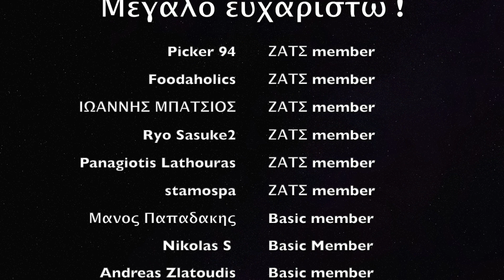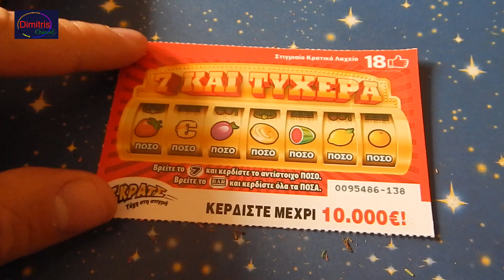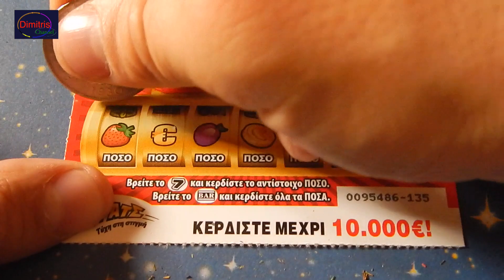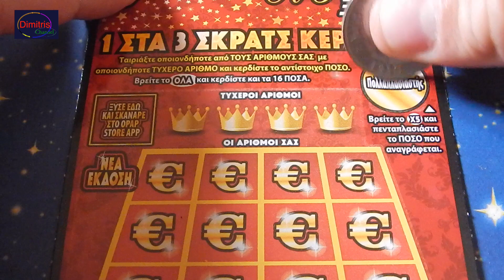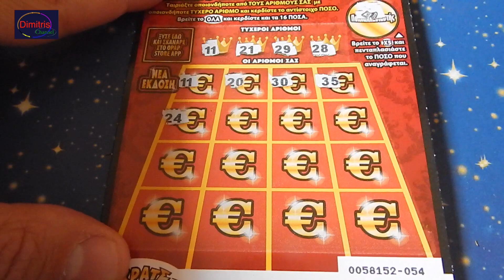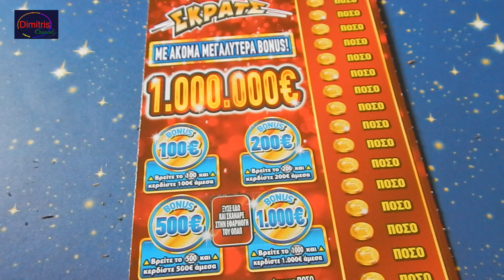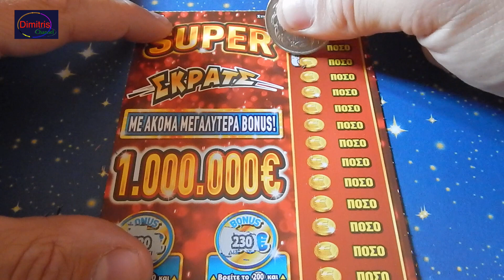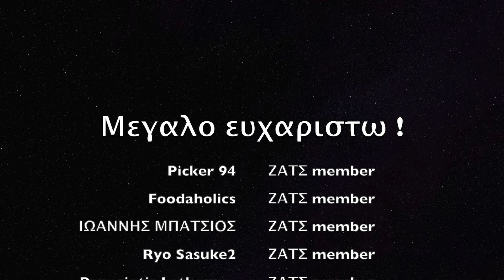ΣΚΡΑΤΣ #927 !! Σουπερ Σκρατς δεκαρι - Τιναξε τη Μπανκα !! Greek scratch cards episode